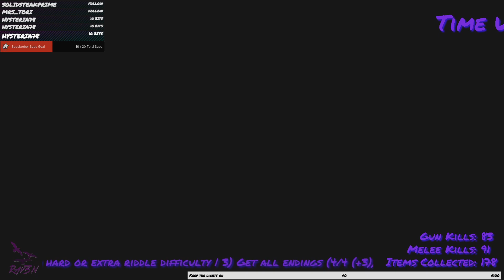[Silent Hill 2] Too many blows to the head... probably!